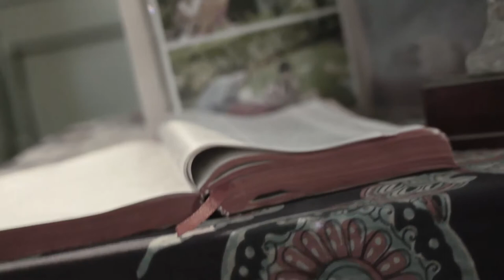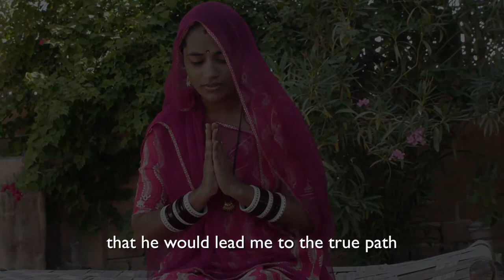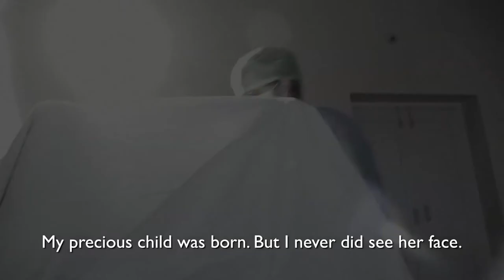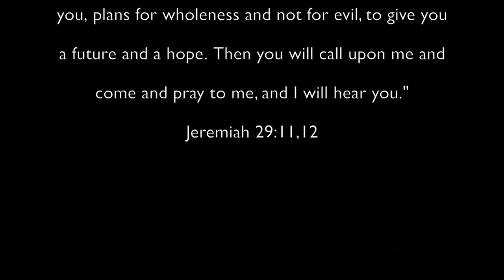A Beautiful Hope एक सुंदर आशा है - Rajasthani Marwari (EngSub) राजस्थानी फिल्म - New HD पूरी फिल्म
A young girl married off to an abusive family, wrongly accused of stealing from her in-laws, is rejected and mistreated. Her mother-in-law takes away her first-born girl child, she loses all hope and contemplates suicide. Only to remember the words of her father, “God made you special and he loves you.” She meets a new friend who comes to her aid. This friend shares about the love of Christ and invites her to a “satsang” fellowship where she comes to accept God’s love for her. Her life is changed and her family also. Subtitled in English.